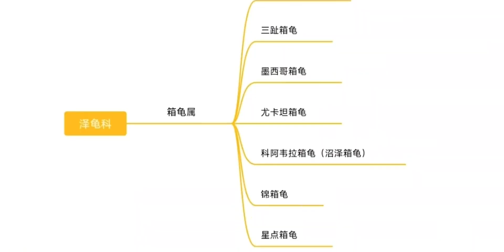【卡罗莱纳箱龟】箱子来喽！颜值与身价齐头并进，不是闭壳龟的闭壳龟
这个宠物不重样,乌龟,科普,龟,爬宠,水族,闭壳龟,开启暑假的100种方式